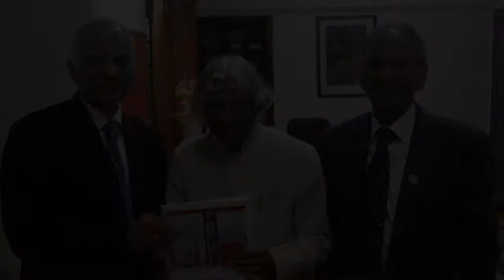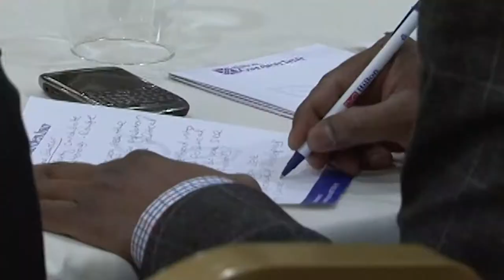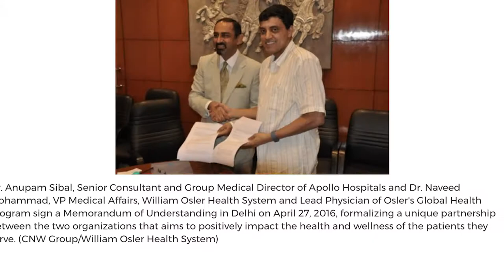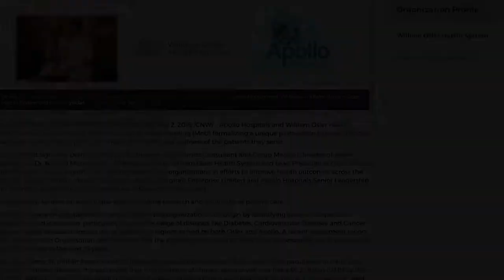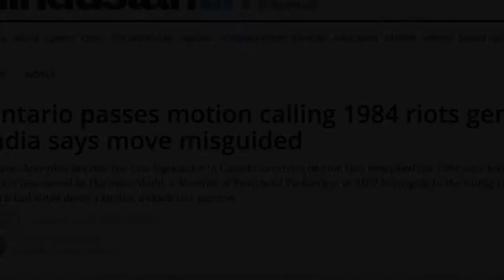CIF Press Film 2018